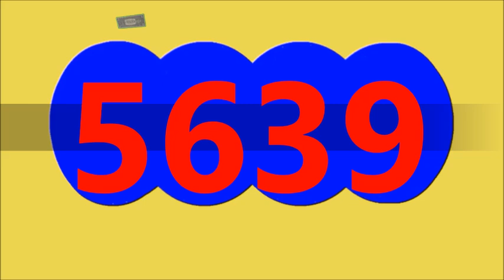9 de septiembre de 2024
9 de septiembre de 2024